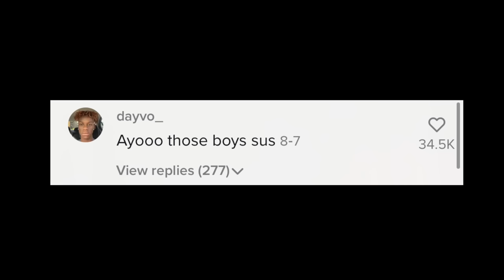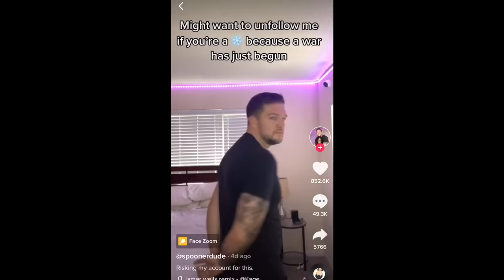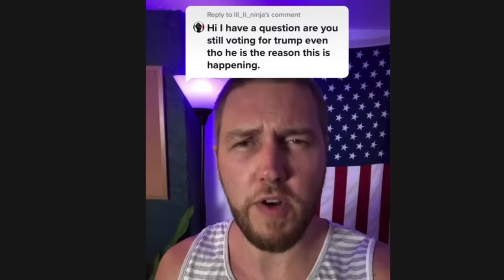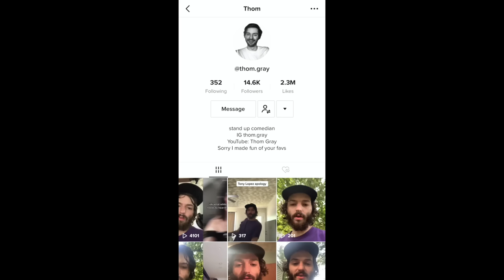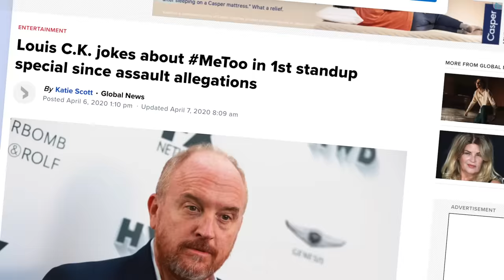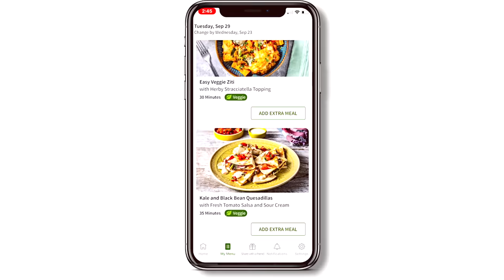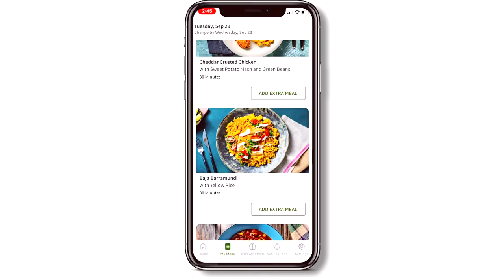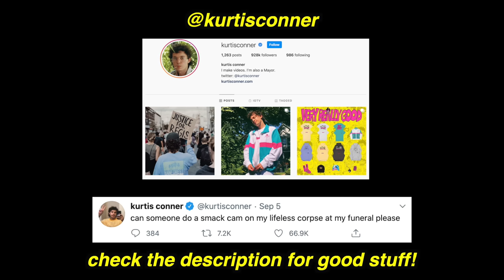TikTok's Obsession with Dark Humor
I've seen a lot of content on TikTok about "dark humor" recently, so I wanted to discuss the recent events and my overall thoughts on the subject. Enjoy!

Leave a comment & let me know what you think! I am in no way the judge of what you can and can't joke about, I just shared some of my personal opinions so if you disagree that's all good lol

comment "RIP keith" if ur reading this